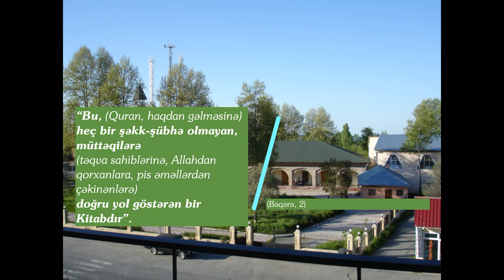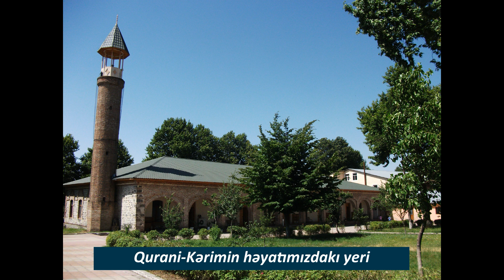Qebele Cume Mescidi / Xütbə: Qurani Kərimin həyatımızdakı yeri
Xütbə: Qurani Kərimin həyatımızdakı yeri
Saleh Şirinov
Qəbələ şəhər mərkəzi cümə məscidi
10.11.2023